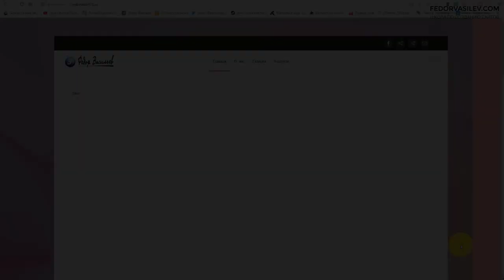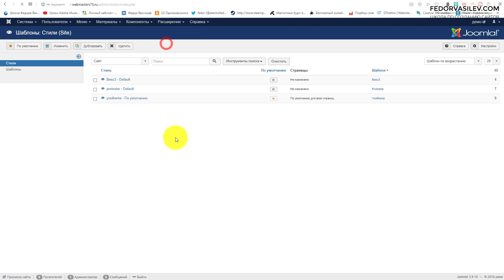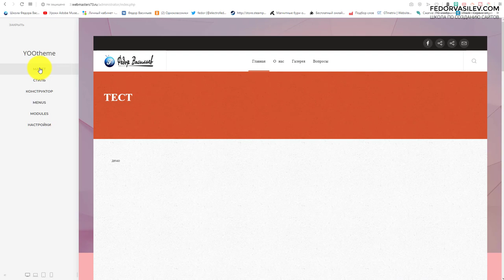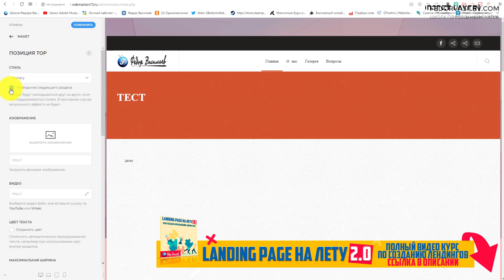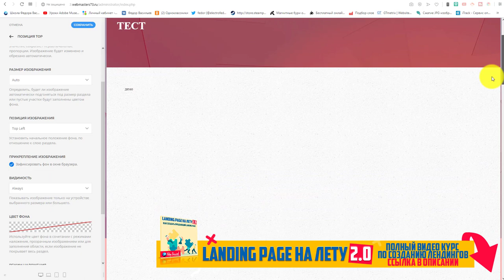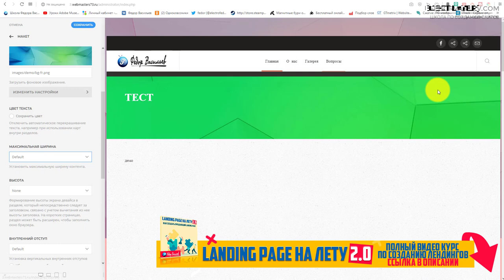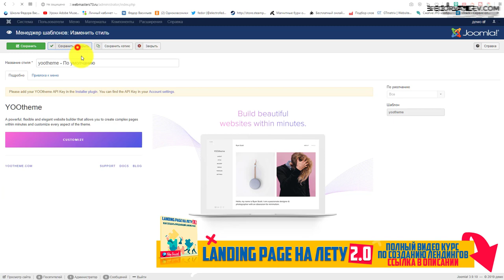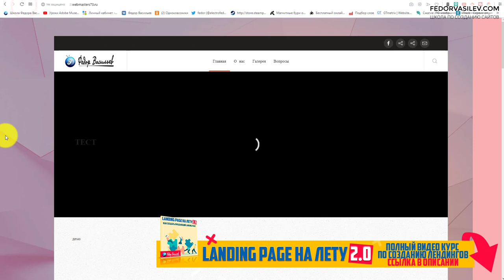Дизайн модульных позиций в шаблоне от Yootheme / UIKit Framework #5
В этом видео, как просмотреть модульные позиции в шаблоне Joomla. Как украсить любой модуль в шаблоне от команды Yootheme.